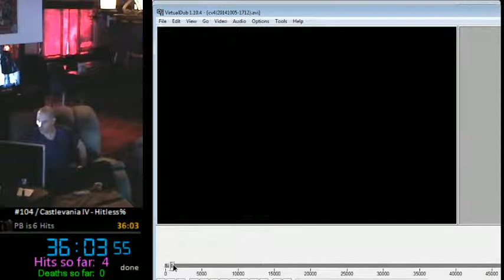[PART2] CV4 Hitless% 36:00, 4 hits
This is part 2/2 for the Hitless% run of 4 hits. Part 1 is here: